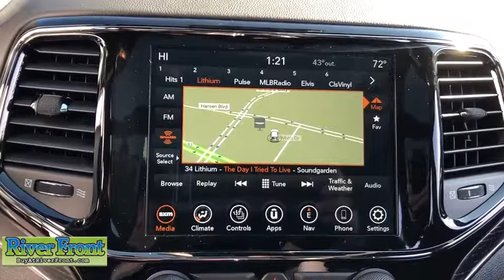2020 Jeep Grand Cherokee St. Charles, Aurora, Glendale Heights, Naperville, North Aurora, IL 20243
Bright White Clearcoat New 2020 Jeep Grand Cherokee available in North Aurora, Illinois at RiverFront CDJR. Servicing the St. Charles, Aurora, Glendale Heights, Naperville, IL area.
2020 Jeep Grand Cherokee High Altitude - Stock#: 20243 - VIN#: 1C4RJFCT4LC208642

Bright White Clearcoat 2020 Jeep Grand Cherokee High Altitude 4WD 8-Speed Automatic HEMI 5.7L V8 4WD.brbrOur mission is to earn the customer's loyalty by delivering sales and services experiences with high quality, excellent value, integrity and enthusiasm. We function as a team, work ethically and focus on meeting and striving to exceed the expectations of our customers. Recent Arrival!